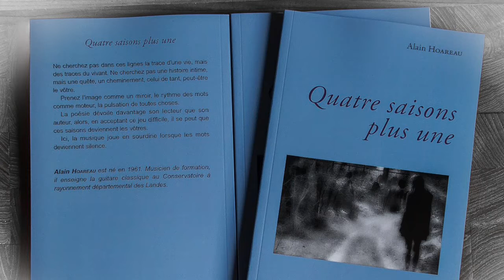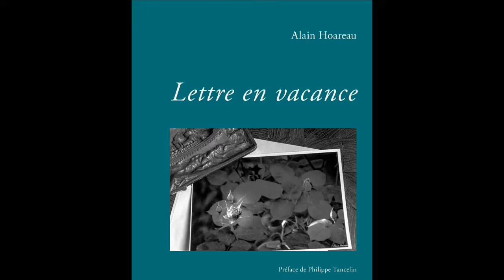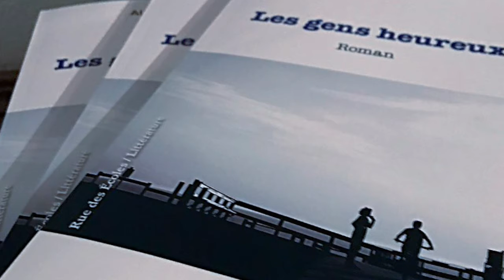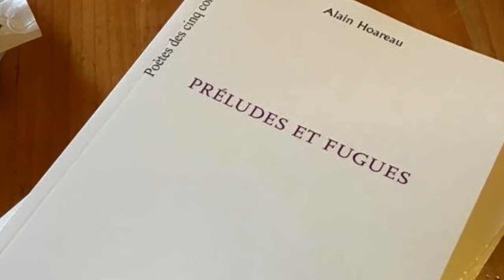Jeanne Orient : Impromptu avec Alain Hoareau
Impromptu avec Alain Hoareau…

Nous dirons qu’un impromptu pourrait être une pièce de forme libre avec un caractère d’improvisation…

Alors nous avons improvisé..

Des questions, des confidences, encore des questions, toujours des questions au fond.
Les réponses sont aussi des questions à soi-même, un éternel questionnement :

- Il nous faut tenir sur la longueur…

- Je voulais faire de la place à la vie dans ma vie…

- Faire de la puissance une fierté

- Nous écrivons en croyant  venir combler un manque et nous en créons un…

Et quelques rires comme pour adoucir ce sérieux qui s’installe quand la question prend au dépourvu… quand l’impromptu touche à l’intime…

Quand une carte grand voyageur fait de l’autre un nomade.

Quand « la vitesse n’est pas pour nous ».

Quand l’arrêt fait prendre conscience du dehors, du paysage derrière la fenêtre…

Quand il faut arrêter de parler car le temps, toujours lui, vient toquer, vient s’en mêler…

Quand….